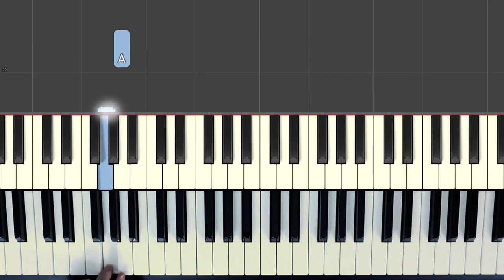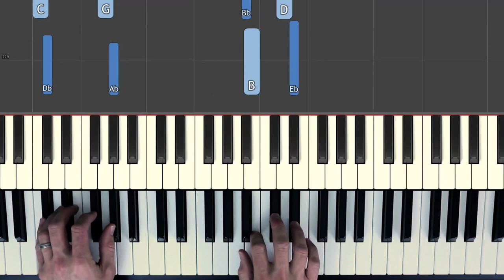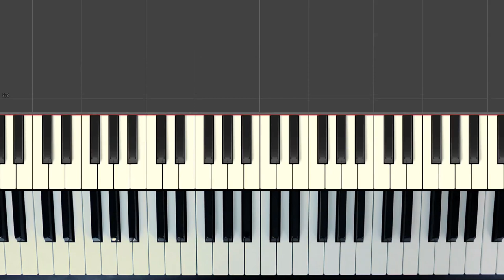Super-Easy Piano Boogie Woogie... ONLY THREE LEFT HAND NOTES!!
Time for a very straight-forward piano boogie woogie piece... only three notes for you to learn in the left hand (sort of)!

Video timings:
00:15 Performance
02:10 Left hand
03:55 Right hand section 1
05:42 Right hand section 2
07:33 Right hand section 3

I actually uploaded a performance of this piece over a year ago but it's such a good one I decided to make a longer video, separating out the parts in each hand and taking things more slowly, so easier to follow.

It's Old Joe Clark's Boogie from a great book, The Joy of Boogie and Blues. (or Amazon UK

If you enjoyed this video, if it helped you and if you feel you can, please support me on Patreon (my sheet music library is available to supporters pledging $2 or more per month)